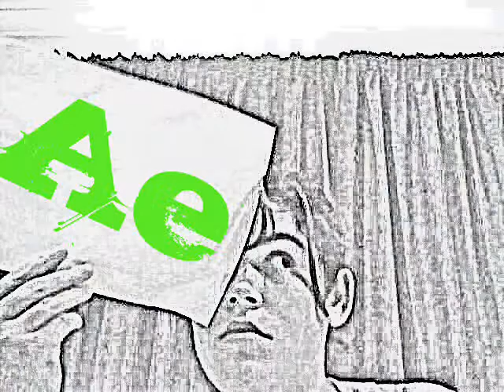Black Box By Stan Walker my music video